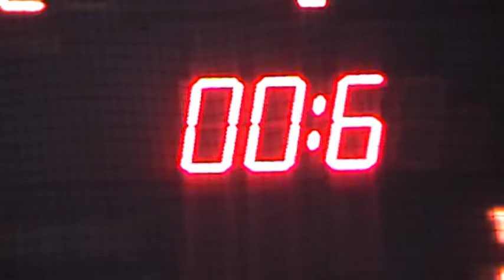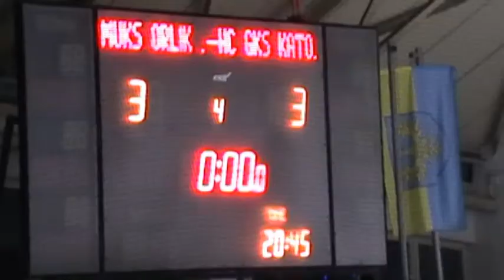Orlik Opole - HC GKS Katowice 3:4k (1:0,1:1,1:2)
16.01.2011